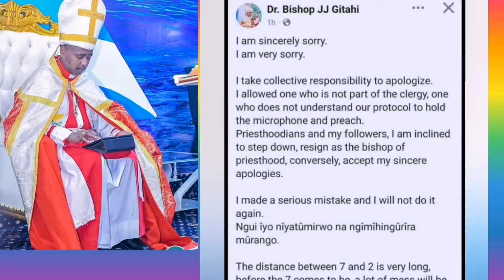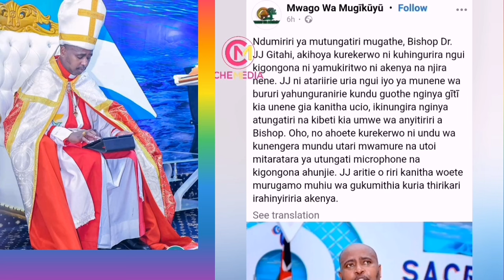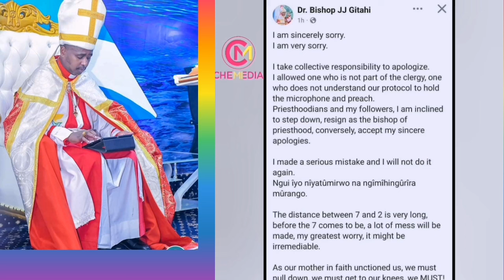BISHOP JJ GUTIGA WIRA TA BISHOP😳POST YAKE GUTIGA ANDU NA CIURIA NYINGI NA KUGA UU,,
Bishop JJ GITAHI today announced that he might resign as the Bishop of Priesthood church.